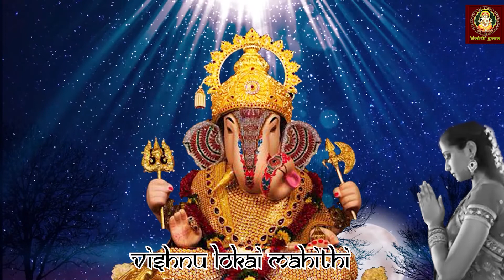Shuklamabaradharam Vishnum Spiritual Sloka | Anurdha Bhat| Sham | Bhakti Gaana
Bhakti Gaana - Now brings you all the latest and blockbusters music under one roof. A premium destination for Entertainment - Music (Film/Album), Devotional, Film News, E- Learn, Short Films, Independent Artist, Full Movies, Comedy Videos & more. !

Mantra: Shuklambaradharam
Singer : Anuradha Bhat
Music On : Bhakti Gaana